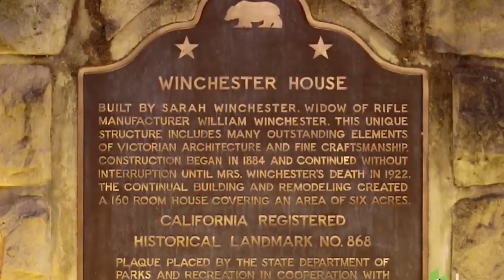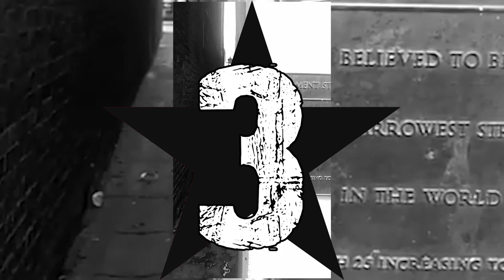10 NAJDZIWNIEJSZYCH BUDOWLI